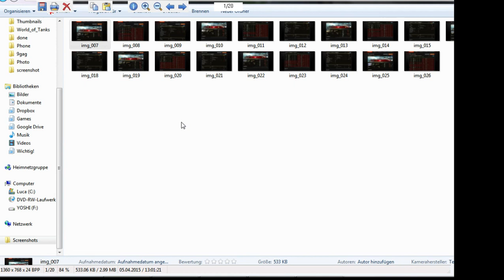World of Tanks || AMX 13 90 || 3.000 Damage on Stalingrad